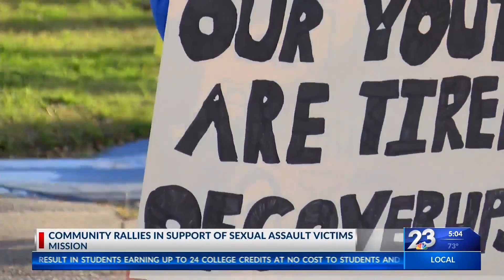Rally for sexual assault survivors